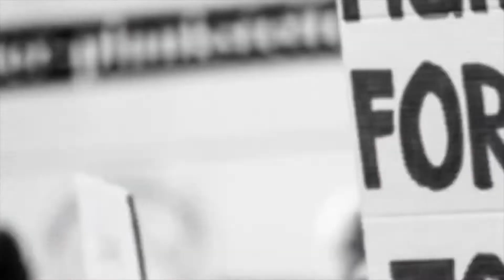PSDKP Pontianak tenggelamkan 4 Kapal Ikan asing Berbendera Vietnam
@ap_channel Kementerian Kelautan dan Perikanan (KKP) dan Kejaksaaan Republik Indonesia terus bersinergi untuk memberikan efek jera kepada para pencuri ikan di laut Indonesia. KKP dan Kejaksaan kembali memusnahkan empat kapal asing ilegal berbendera Vietnam di Pulau Datok, Kalimantan Barat pada Kamis siang (25/3/2021).

Sikap tanpa kompromi KKP dan Kejaksaan ini sejalan dengan kebijakan pemberantasan illegal fishing Menteri Kelautan dan Perikanan Sakti Wahyu Trenggono yang meminta agar aparat bersikap tegas kepada pelaku pencurian ikan di laut Indonesia. Penenggelaman ini dilakukan oleh Kejaksaan Negeri Pontianak sebagai eksekutor didampingi Pusat Pemulihan Aset Kejaksaan Agung.

"Kami mengapresiasi dan terima kasih kepada seluruh jajaran di Kejaksaan RI atas kerja sama, sinergi dan dukungan dalam memerangi illegal fishing di Indonesia," ungkap Plt. Direktur Penanganan Pelanggaran, Nugroho Aji mewakili Plt. Direktur Jenderal Pengawasan Sumber Daya Kelautan dan Perikanan dalam sambutannya.

Keempat kapal ikan asing ilegal berbendera Vietnam yang dimusnahkan tersebut adalah BV 5248 TS (90GT), BV 5688 TS (80GT), Suria Timur (105GT), dan KG 93255 TS (115 GT).

“Kapal-kapal ini ditangkap oleh aparat Ditjen PSDKP karena mencuri ikan di perairan kita,” ungkap Nugroho.

Dalam kesempatan yang sama, Kepala Kejaksaan Tinggi Kalimantan Barat, Masyhudi menyampaikan bahwa Pemusnahan ini dilakukan untuk memberi efek jera terhadap para pencuri ikan di laut Indonesia. Kejaksaan akan mendukung KKP dalam pemberantasan illegal fishing.

“Tindakan tegas ini merupakan pelaksanaan putusan pengadilan yang sudah inkracht,” tegas Masyhudi.

Sementara itu, Kepala Kejaksaan Negeri Pontianak yang memimpin pelaksanaan eksekusi serta membacakan putusan pengadilan, Basuki Sukardjono menyampaikan bahwa pemusnahan terhadap keempat kapal tersebut dilakukan dengan dua metode. Dua kapal akan dihancurkan dengan alat berat sedangkan dua kapal lainnya akan ditenggelamkan dengan cara dilubangi dan diberikan pemberat.

“Kita didukung dan difasilitasi oleh KKP untuk melakukan pemusnahan sesuai keputusan peradilan, yaitu dengan cara dihancurkan dan kapal yang ada di Pulau Datok diisi pasir dan dilubangi sehingga kapal akan tenggelam," jelas Basuki.

Rangkaian kegiatan pemusnahan kapal pencuri ikan ini rencananya akan dilanjutkan di beberapa lokasi lainnya yaitu di Natuna sebanyak 10 kapal, Sebatik Nunukan 1 kapal, Bitung 1 kapal, Merauke 3 kapal, dan Batam 1 kapal.